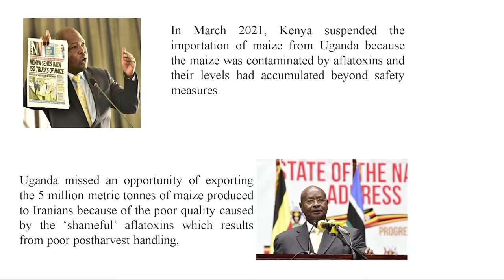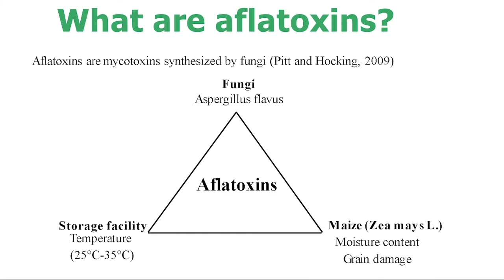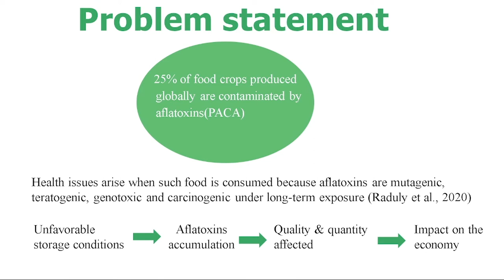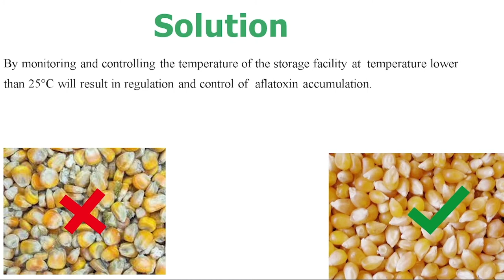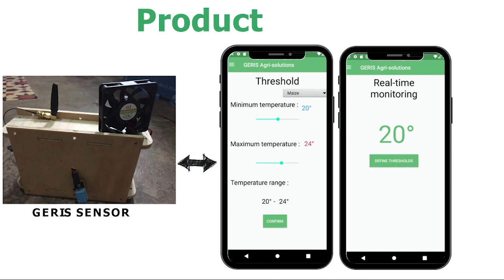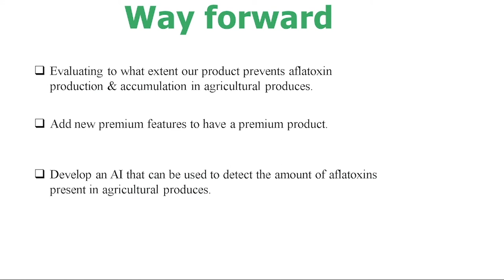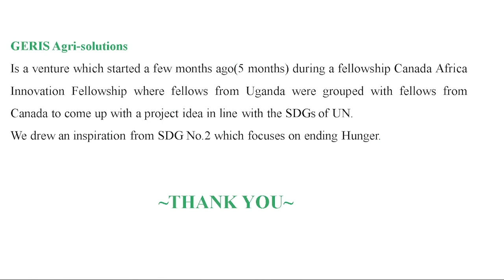Isaac Byarugaba: Ensuring Quality Storage to Enhance Food Security and Safety | SBA.1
Isaac Byarugaba of GERIS Agri-solutions makes a presentation on Ensuring quality storage to enhance food security and safety.

to learn more about ongoing projects, upcoming events, available opportunities, and more about our efforts to advance synthetic biology in Africa.